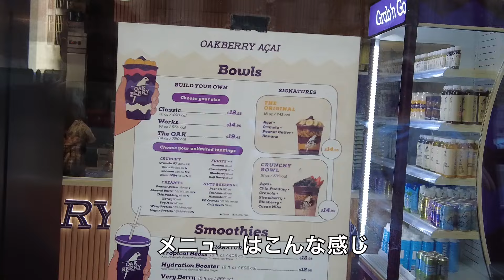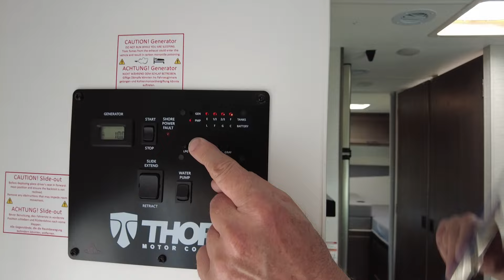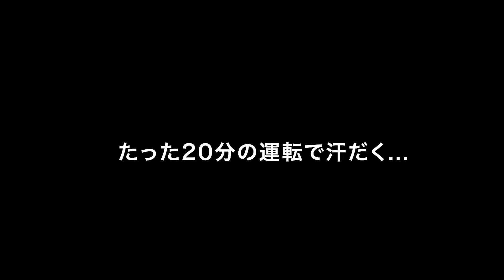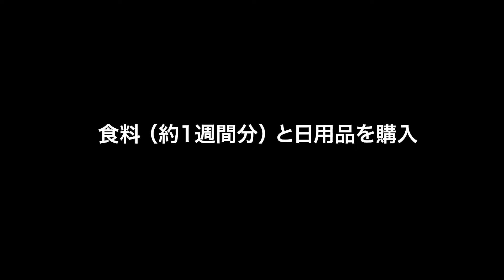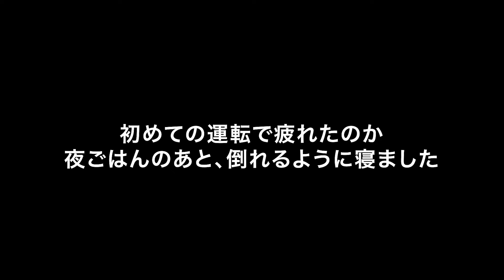USA Road Trip No.4｜アメリカ横断ハネムーンの旅 _ 車レンタル編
vol.4 車レンタル編

新婚旅行はアメリカ🇺🇸
せっかくだからと、1ヶ月休みをとってキャンピングカーで全米を巡ってみることにした👏

旅のあれこれを動画でまとめます。

今回はニューヨークの観光を終え、郊外のレンタカーショップに車を受け取りに行き、人生初のキャンピングカーの運転に挑戦した1日をまとめました！

noteではもう少しリアルタイムに近い情報を発信しています！
Instagramに詳しい情報あり👇

Instagramはこちらのアカウントを検索してみてね🌷